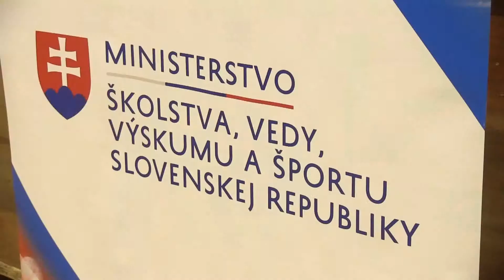Marian Majzlík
Predseda Slovenskej asociácie športu na školách.